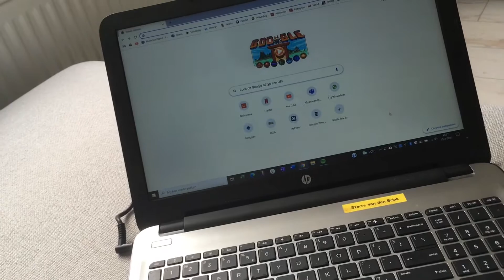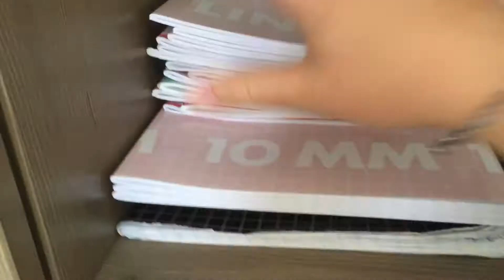Getting my life together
x Sterre